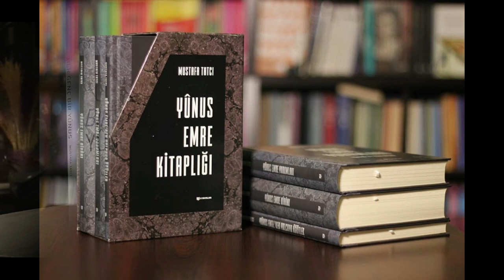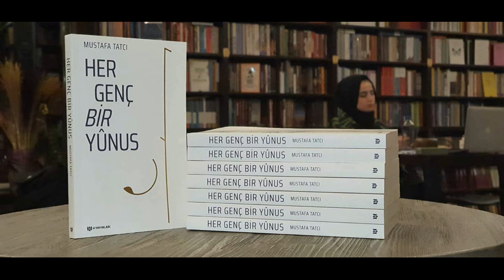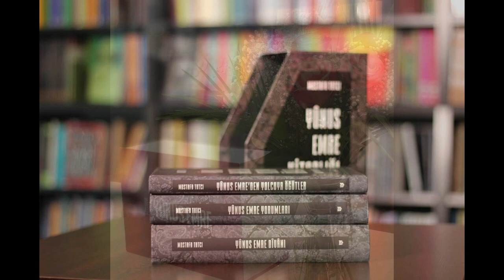Nâr-ı Aşk / Mustafa Tatcı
Pervaneyiz döner dururuz aşkla
Nar'ı şavkı vurur yanarız aşkla
Varlığımızı yâre sunarız aşkla
Ezelden aşığız zahir gerekmez

Gelmişiz Mevla'nın kendi aşkından
İçmişiz badeyi gönül kabından
Kapıldık cezbeye geçtik siva'dan

Sadığım yâr ile aşkın deminde
Gülüne bülbülüm cennet deminde (içinde)
Kendimde her yüze cemal seyrinde
Güfte: Ejder Gülkokar
Beste: Mustafa Tatcı